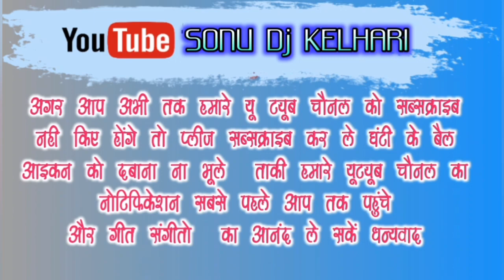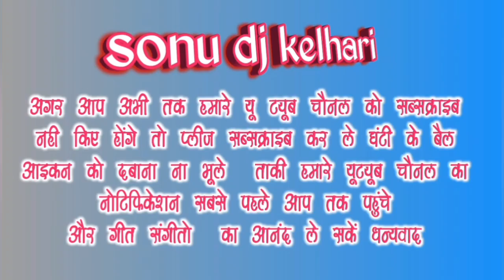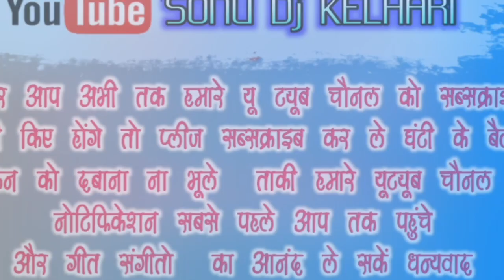gurudev daya karke mujhko apna lena | Raju mahraj lormi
Singer  Raju Maharaj lormi

Music   भूपेंद्र

रिकर्डिंग    कमलेश साउंड केल्हारी
साउंड ऑपरेटर    कमलेश
पोस्टर डिजाइन    सोनू

Topic

gurudev daya karke mujhko
gurudev meri naiya us paar laga dena
 krishna bhajan
 raju maharaj bhajan
 BrijDas sahstri bhajan
 Raju mahraj lormi
 raju maharaj bhajan banjara
 raju maharaj vaisno
 maharaj raju lormi
 raju maharaj bhagwat katha
 raju maharaj ki bhagwat katha
 lormi Raju Maharaj
Brij Das Shastri mahraj
Radha Rani bhajan
Krishna Bhagwan ka bhajan
Shrimad Bhagwat Katha
Raju Maharaj Bhagwat
Raju Vaishno Maharaj
Gurudev meri Naiya us par laga dena
Kamlesh sound kelhari krisna bhajan
Sonu Dj kelhari krishan bajan